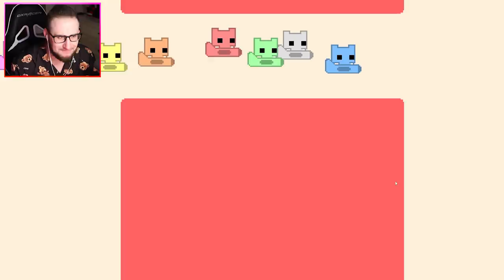ФИНАЛ! Я БОЛЬШЕ НИКОГДА НЕ ЗАЙДУ В ЭТУ ИГРУ! МЫ ТУПЫЕ, МЫ ЗНАЕМ, МОЖЕТЕ НЕ ПИСАТЬ! УГАР В PICO PARK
Добро пожаловать в новую угарную игрушку - Pico Park! Именно эта игра покажет вам, почему мы не играем в игры где надо думать! Перед нами будут открываться уровни, которые мы должны проходить сообща! Если кто-то из нас не выложится на 100%, уровень мы не пройдем! Так же в этой игре надо думать, много думать и делать все очень быстро! Игрушка очень угарная!